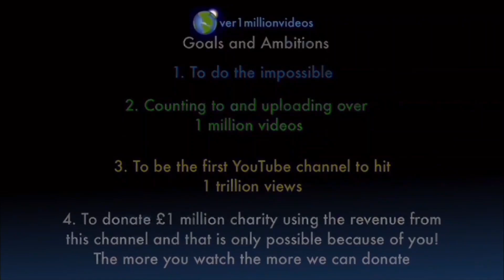I AM COUNTING TO ONE MILLION!!, This is Number 109,571